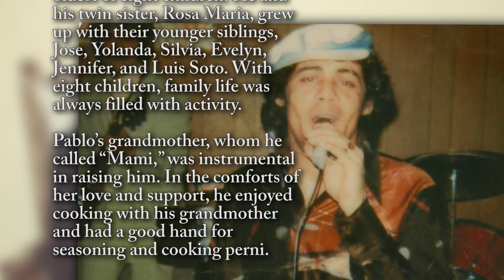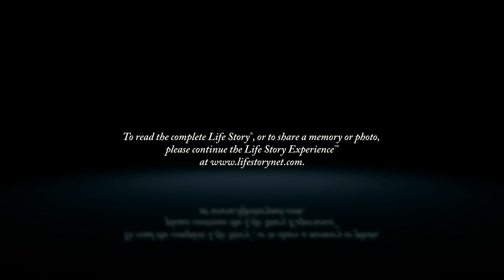Pablo "Pito" Soto Lopez - Life Story Digital Video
Heritage Funeral Homes present the life of Pablo "Pito" Soto Lopez of Milwaukee, WI. To read the obituary of Pablo "Pito" Soto Lopez, to read the full Life Story, or to leave a memory or comment, please